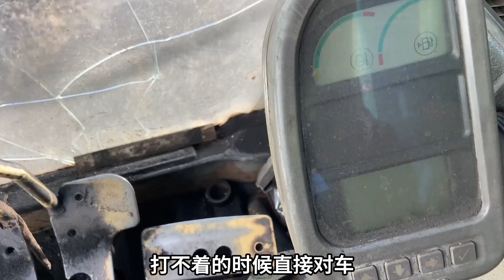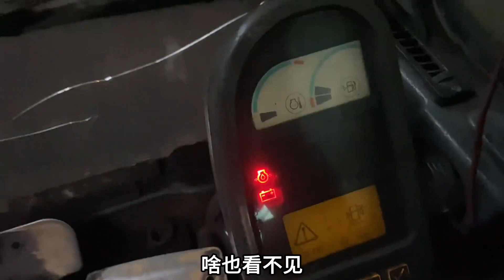煤垛边缘自燃，斗轮机开出一道槽子，沃尔沃360挖机开下去灭火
大家好，我是大春
欢迎来到【大春的挖机Vlog】YouTube频道
本人从事挖机行业十几年，从学挖机到开挖机，养挖机
我也哭过，笑过，后悔过
这段路坎坎坷坷
十几年的青春给了挖机
每天定时分享我的一些工作日常
我热爱着这份工作
祝愿每个挖机司机平安，健康
感谢你的订阅和分享